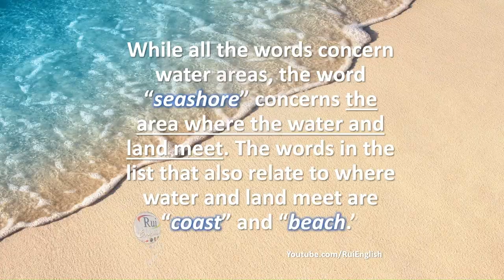Aula de inglês: VOCABULARY Synonyms and shades of meaning : Seashore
🔘RuiEnglish Lec: Toeflprep
VOCABULARY Synonyms and shades of meaning : Seashore